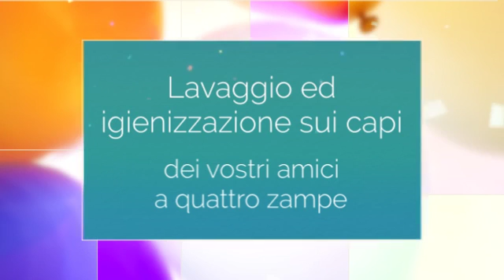Lavanderia Antonietta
La Lavanderia Antonietta si trova a Poggiardo(LE); da 30 anni si occupa della pulizia e stiratura de tuoi capi.

Fra i servizi offerti troverete:

lavaggio capi in pelle, divani, tappeti, tende, piumoni, abiti da sposa, corredo, centri lavorati ai ferri …
lavaggio ipoallergenico per i capi dei vostri piccoli amici a 4 zampe con OXXY PET, additivo igienizzante battericida all’ossigeno attivo,
riparazioni sartoriali,
servizio alla spina di detersivi professionali e tutti i prodotti per igienizzare profumare e curare i vostri capi.
Oltre alla sede di Poggiardo, la Lavanderia di Antonietta consegna e ritira capi il giovedì pomeriggio a Cerfignano di Santa Cesarea Terme(LE) presso le vostre abitazioni.

Inoltre, tutti i giorni, è disponibile un servizio di ritiro e consegna a domicilio dei propri capi d'abbigliamento.

Solo con Ristobooking avrete il 10% di sconto alla cassa mostrando la nostra tes